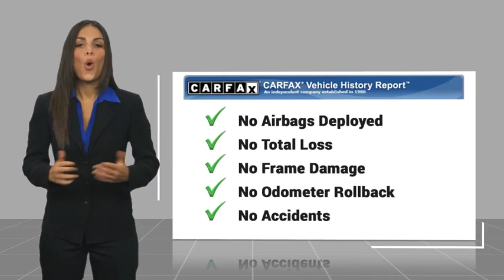2024 Ford F-150 TEMECULA BEAUMONT MENIFEE PERRIS LAKE ELSINORE MURRIETA R240635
2024 Ford F-150 XLT

26895 Ynez Rd.